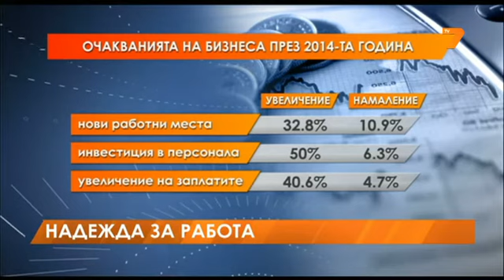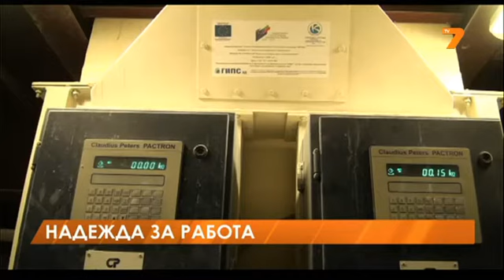Оптимистични прогнози за бизнеса през 2014 г.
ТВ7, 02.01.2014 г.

Прогнозите за бизнеса през 2014 г. са оптимистични. Проучване на Българската стопанска камара показва, че всяка трета фирма ще увеличава персонала си. Работодателите у нас вече са по-благосклонни и да влагат пари за обучение на кадри, тъй като намирането на специалисти се оказа трудна кауза в последните години.

"България е на последно място по обучение на работната сила от всички страни членки. Например работниците, които претърпяват в ЕС обучение на работното място, са 11%, а у нас 1-3%", коментира Димитър Бранков от Българската стопанска камара.

Бизнесът очаква през 2014 г. да има ръст на икономиката. Предприемачите разчитат на износа и на новите проекти като "Южен поток". Ако мегаинвестицията се реализира, тя ще разкрие нови работни места за поне 2500 специалисти и още толкова обслужващ персонал.

Надежда за работа имат и много от жителите на силистренското село Айдемир. Чужда компания ще започне изграждане на най-голямото пристанище за зърнени товари на българския бряг на р. Дунав. Инвестицията е голяма, а районът разчита на нея, тъй като ще се разкрие нови работни места.